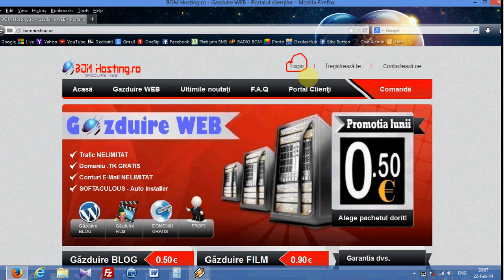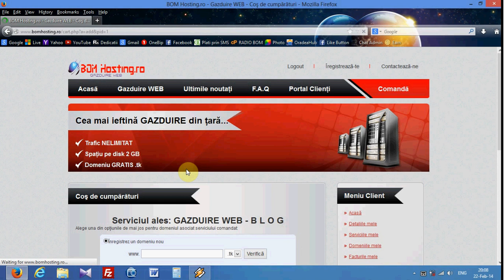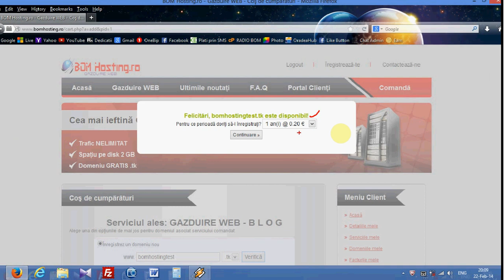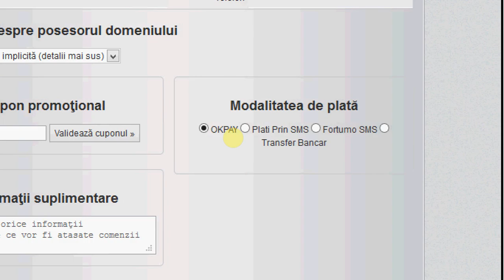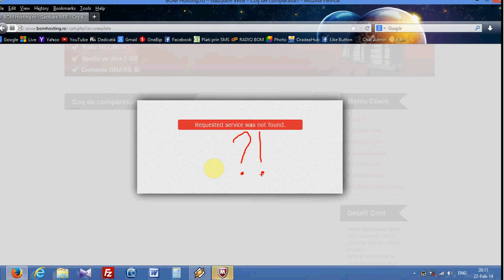Fortumo Service Approval